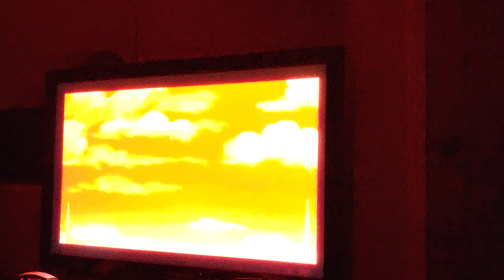Dragonballz Sagas walkthrough Part 20 The Cell Games Defeat all Cell jr.'s(Ps2,Xbox, GameCube)